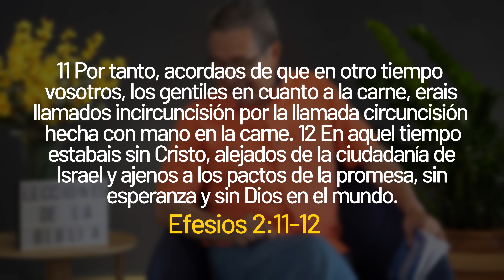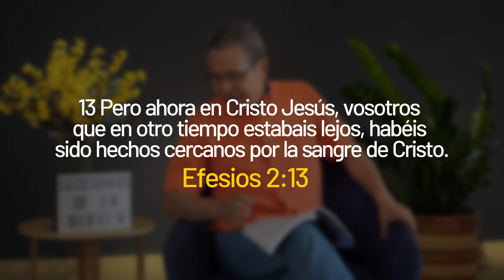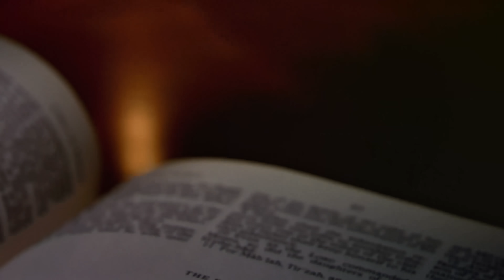DANIEL HERRERA | LECCIÓN ESCUELA SABÁTICA | JULIO 23-2023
Lección 5 | Domingo 23 de julio
ACERCADOS EN CRISTO

Compara Efesios 2:1 al 3 (la primera descripción de Pablo del pasado
gentil de los destinatarios) con Efesios 2:11 y 12. ¿Qué enfatiza en su nueva descripción del pasado? Los gentiles que ahora eran creyentes en Cristo y miembros de su “cuerpo”, la iglesia, en otro tiempo estuvieron totalmente separados de Israel y de la salvación que Dios les ofrecía. Pablo considera que para ellos es importante recordar (Efe. 2:11) este pasado. Estaban entonces “sin Cristo”, el Ungido, el Mesías de Israel. Estaban “excluidos de la ciudadanía de Israel [el Estado o pueblo]”. Y eran “ajenos a los pactos de la promesa”, inconscientes de las promesas de salvación que Dios había ofrecido a lo largo de la historia de la salvación. La alienación de Israel y de la salvación ofrecida a través de este pueblo implicaban que en un tiempo estaban “sin esperanza” y “sin Dios en el mundo” (Efe. 2:12). Además, en su existencia pasada, los gentiles se vieron envueltos en una gran disputa entre ellos y los judíos. Pablo da una idea de este odio arraigado al referirse a uno de sus síntomas: los insultos. Los judíos ridiculizaban a los gentiles refiriéndose a ellos como “la incircuncisión”, y los gentiles hacían referencia a los judíos con igual desdén como “la circuncisión” (Efe 2:11). No obstante, Efesios 2:13 apunta a algo radicalmente diferente ahora. Pablo escribió: “Pero ahora en Cristo Jesús, ustedes, que en otro tiempo estaban lejos, han sido acercados por la sangre de Cristo”. Cuando Pablo describe a los creyentes gentiles como “ustedes que antes estaban lejos” (NVI), toma prestado de Isaías 57:19: “ ‘Paz, paz al lejano, y paz al cercano’ –dice el Señor–, ‘y lo sanaré’ ” (comparar con Efe. 2:17, 18). En Cristo y mediante su Cruz, los creyentes gentiles se habían acercado a todo aquello de lo que estaban separados: Dios, la esperanza y sus hermanos judíos. Esta es la poderosa buena nueva implícita en la descripción de Pablo: el hecho de que la Cruz de Cristo pueda sanar el gran distanciamiento entre judíos y gentiles significa que todas nuestras disputas y divisiones pueden resolverse allí. Esta buena noticia nos invita a considerar las divisiones que existen en nuestra vida y en la iglesia, y a reflexionar sobre el poder de la Cruz para superarlas. ¿De qué condición te ha redimido Jesús? ¿Por qué sería importante que recordaras, con cierta asiduidad, dónde estabas cuando él te encontró y dónde podrías estar ahora si él no te hubiera encontrado?